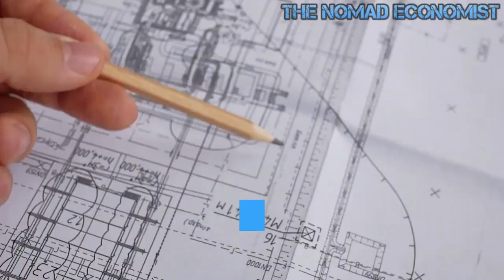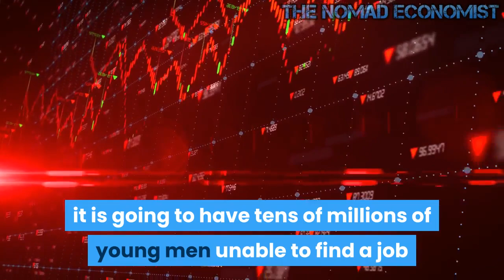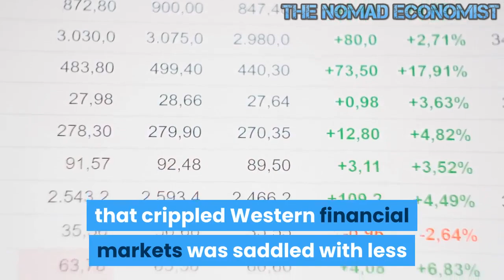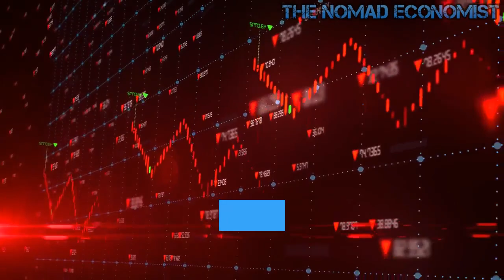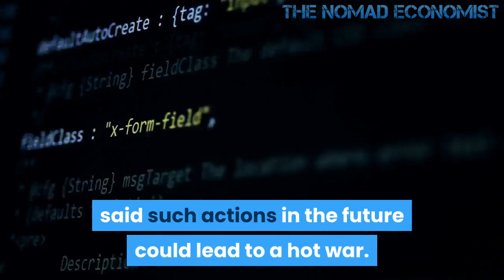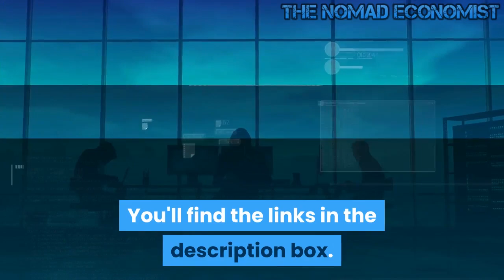Has China Won ?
China Won't Be Taking Over the World